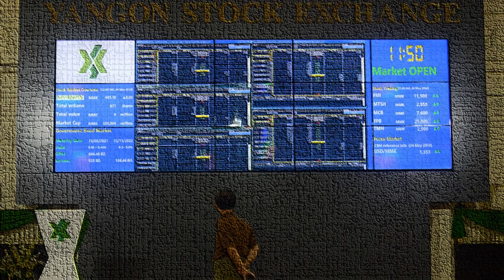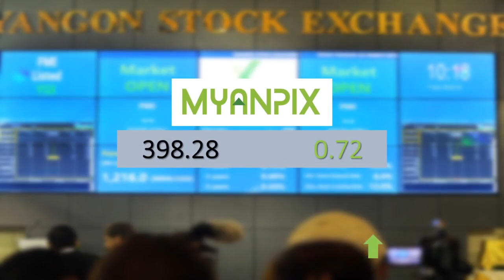Daily Market Price (22 September 2021)